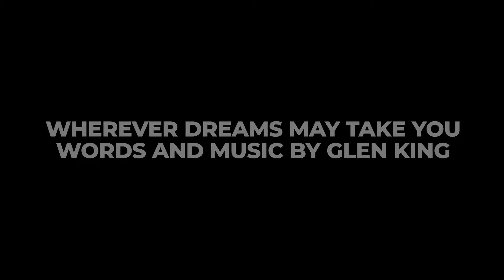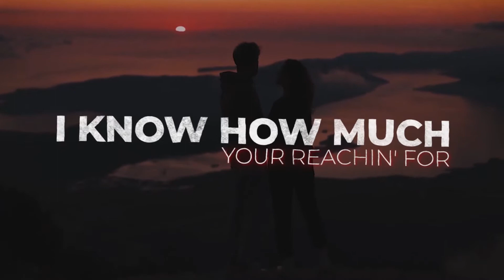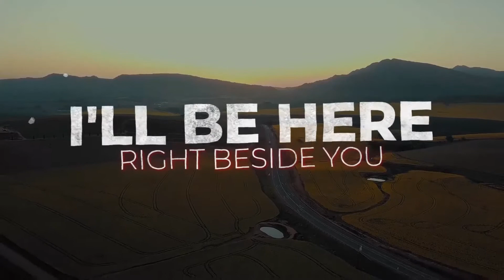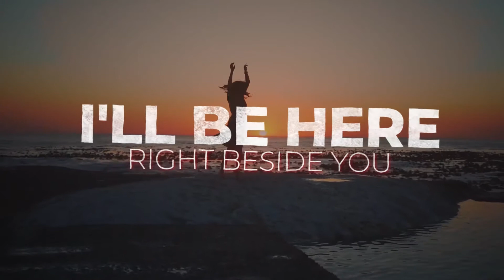Wherever Dreams May Take You